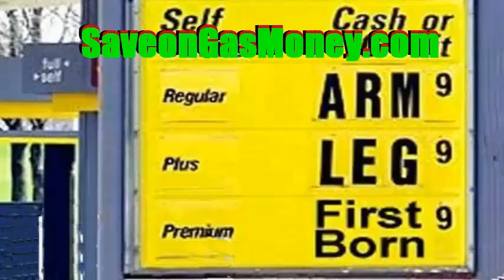Paying Too Much for Gas? SaveOnGasMoney.com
Save Up To 30% on your Gas Bill every month.